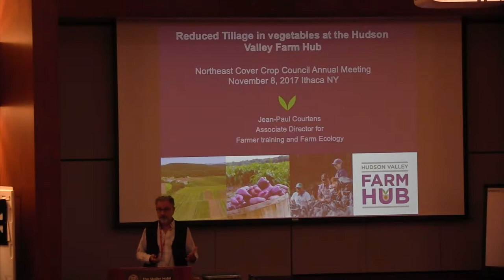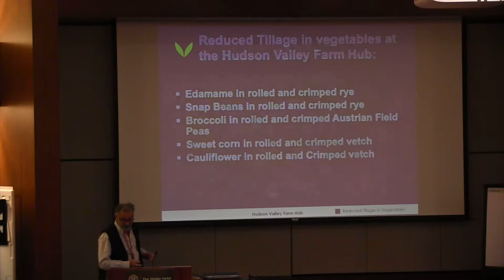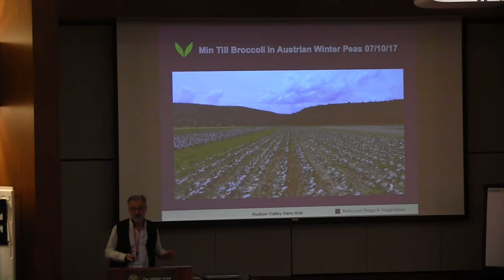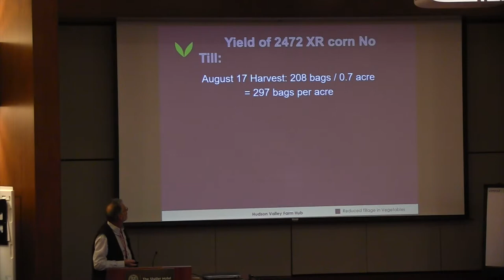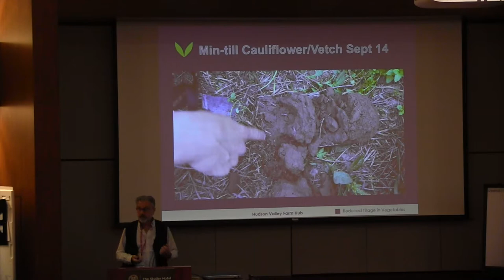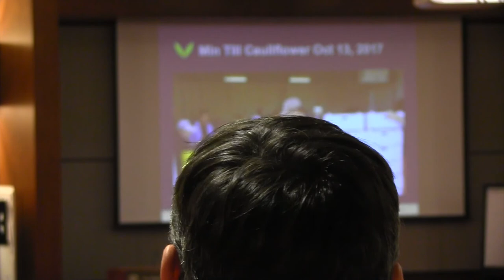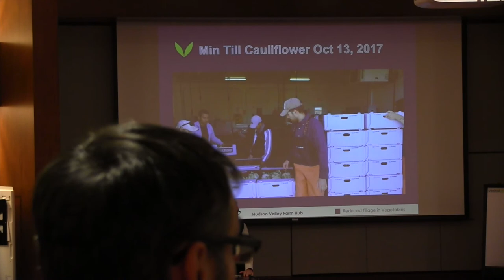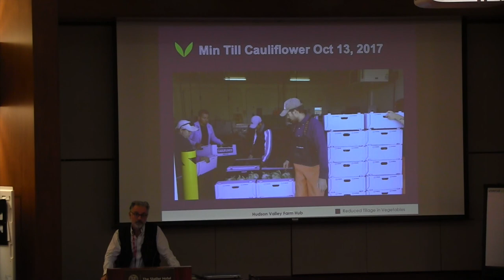Jean-Paul Courtens: Reduced tillage and use of rolled and crimped cover crops in vegetables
Full title: Reduced tillage and use of rolled and crimped cover crops in vegetable crop production

Jean-Paul Courtens, Hudson Valley Farm Hub, Hurley, NY
Northeast Cover Crops Council Meeting
Cornell University, November 8, 2017